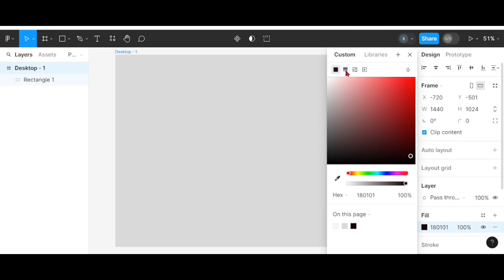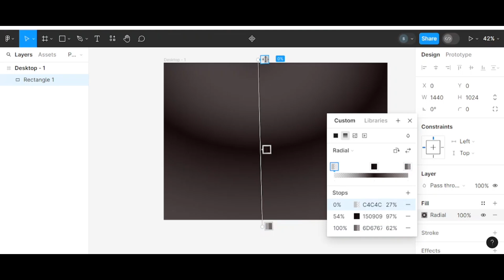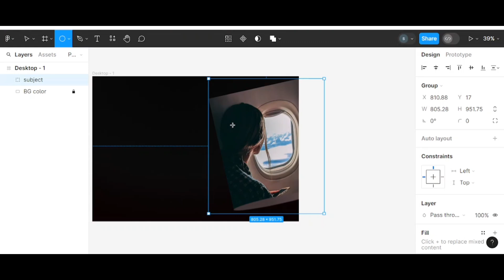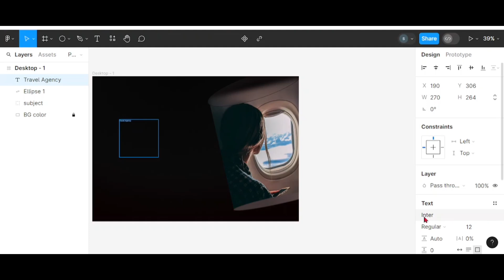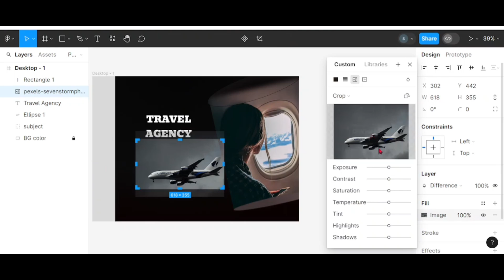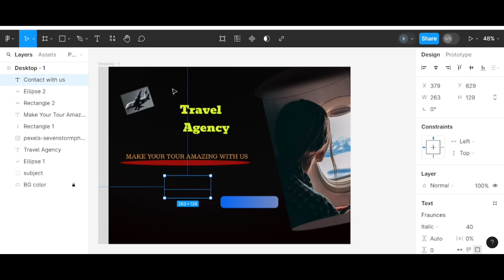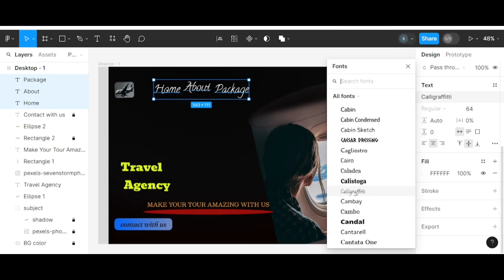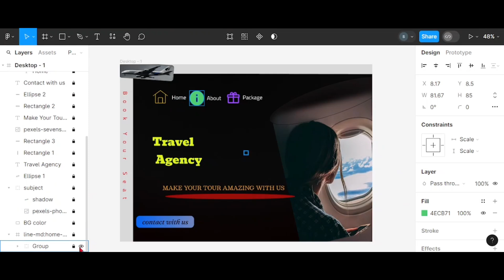UI design for beginners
Are you new to Figma and eager to learn how to design like a pro? Look no further! In this comprehensive tutorial, we’ll walk you through everything you need to get started with Figma, the leading interface design tool used by designers worldwide.

Why Figma?
Figma is a powerful, cloud-based design tool that allows for real-time collaboration, making it perfect for teams and individual designers alike. Whether you're designing for web, mobile, or any other digital platform, Figma has got you covered!

This tutorial is perfect for absolute beginners or anyone looking to refresh their Figma skills. No prior design experience is required!

💬 **We'd love to hear your thoughts and questions in the comments below.**